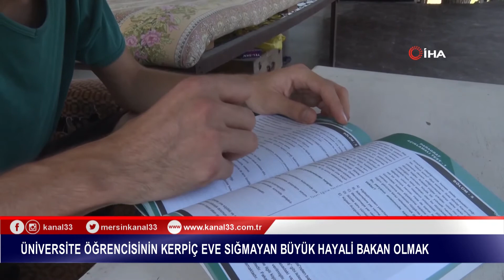ÜNİVERSİTE ÖĞRENCİSİNİN KERPİÇ EVE SIĞMAYAN BÜYÜK HAYALİ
MERSİN'DE YAŞADIĞI KERPİÇ EVİN BAHÇESİNDE, BİR ELİNDE KAZMA DİĞER ELİNDE KALEMLE EĞİTİM HAYATINI SÜRDÜRMEYE ÇALIŞAN ÜNİVERSİTE ÖĞRENCİSİNİN HAYALİ, LİSANS EĞİTİMİNİ TAMAMLAYARAK TARIM VE ORMAN BAKANI OLMAK.